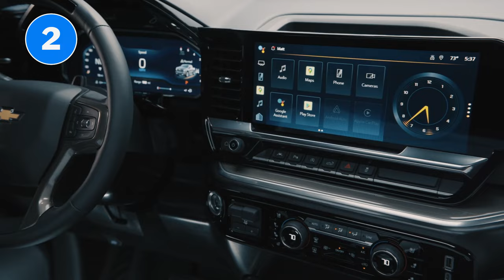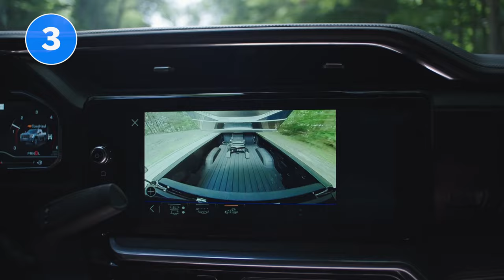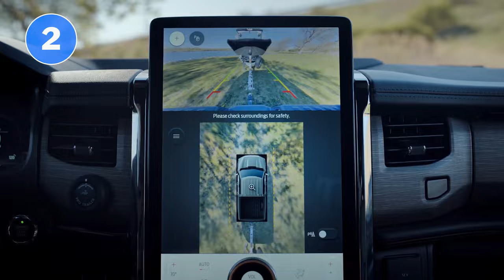35 Best Trucks Of 2023 And 2024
From tiny trucks like the Ford Maverick to 1,000-horsepower EVs like the GMC Hummer, these are the best trucks of 2023 and 2024.

00:00 - Intro
00:35 - Best Compact Trucks
01:28 - Best Mid-size Trucks
04:37 - Best Full-size Trucks
07:40 - Best Heavy-Duty Trucks
10:05 - Best Performance Trucks
14:17 - Best Electric Trucks